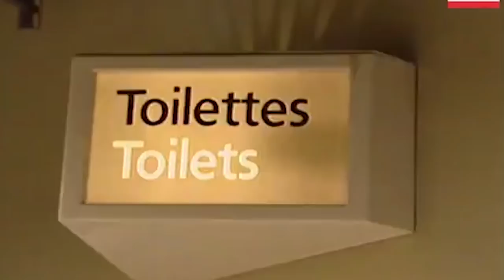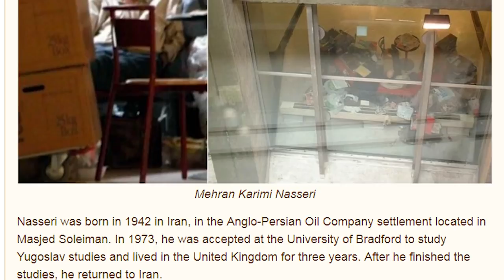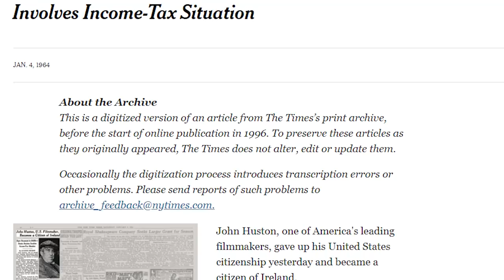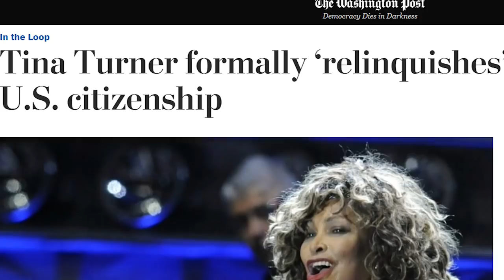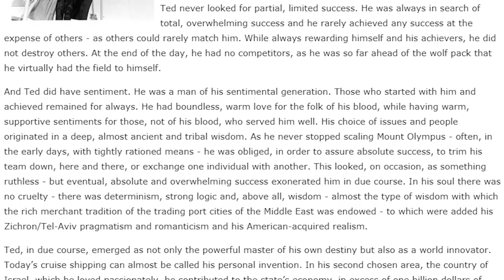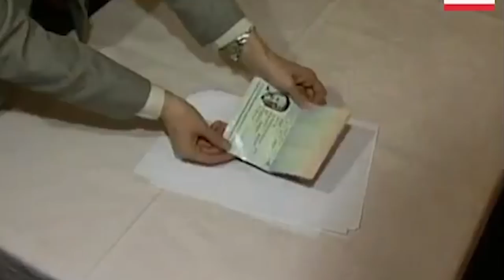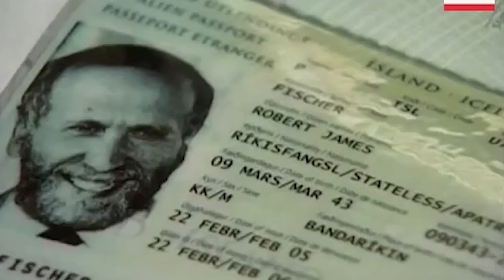10 People Who Lost Their Citizenship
You might not always like your home country, but at least it is yours. Citizenship to new countries is something that may be hard to acquire, but at least no one can ever take away the one you already have … right?

Coming up:

10. Mehran Nasseri
9. Gerard Depardieu
8. Terry Gilliam
7. John Huston
6. Tina Turner
5. Ted Arison
4. Gong Li and Jet Li
3. Yul Brynner
2. T.S. Eliot
1. Bobby Fischer